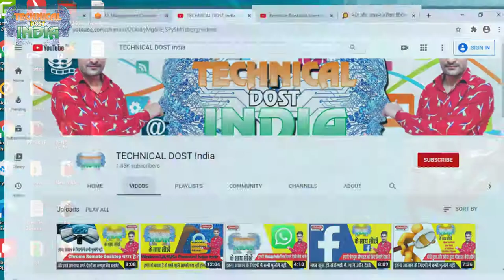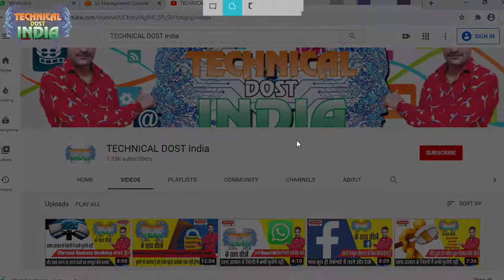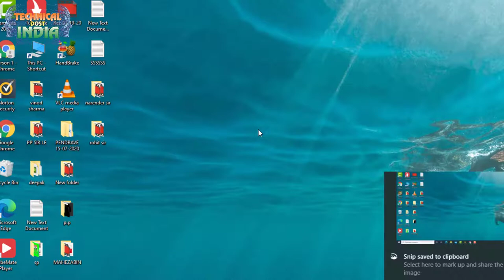नया और आसान तरीका विंडोज 10 में स्क्रीनशॉट लेने का Windows 10 Screenshots kese le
01 Chrome Remote Desktop क्या है?और इससे अपना या अपने दोस्तों का कम्प्यूटर कैसे चलायेControl By Phone
03  Intel Vs ADM में क्या अन्तर है और i3,i5,i7 Proccr क्या है? चेक करे अपना कम्प्यूटर क्या वो सही है
04  यूट्यूब सॉन्ग को सुनने के साथ साथ मोबाइल में किसी दूसरे ऐप्प को यूज करे बिना किसी सॉफ्टवेयर केNo App
05  यूट्यूब से वीडियो कैसे डावनलोड करे 4K FULL HD में वो भी बिल्कुल सेफ 100 %
08 Facebook Ko Hack* Hone Se Kese Bachayen 100% Safe And Password Bhul Jaaye To Kaise Open Karen Fb Ko
Windows 10 Screenshots:
विंडोज 10 माइक्रोसॉफ्ट की लेटेस्‍ट ऑपरेटिंग सिस्टम है जो बड़े पैमाने पर डेस्कटॉप और लैपटॉप के लिए है। स्क्रीनशॉट लेना किसी भी प्लेटफ़ॉर्म पर सबसे आवश्यक फीचर्स में से एक है और विंडोज भी इससे अलग नहीं है। आप कुछ शॉर्टकीज का उपयोग कर आसानी से विंडोज 10 पर स्क्रीनशॉट ले सकते हैं।

लेकिन आज हम इस ऑपरेटिंग सिस्टम में सबसे अनसुनी विशेषताओं में से एक के बारे में जानने जा रहे हैं।
इससे पहले भी मैंने आपकी डे-टू-डे वर्किंग लाइफ को आसान करने के लिए बहुत सारी बाते बताई हैं, और आज मैं आपको एक ऐसी बात बताने जा रहा हूं जिससे आप सबसे आसान तरीके से अपने विंडोज 10 पीसी पर Screenshots लेे सकते हैं।
यह एक नया तरीका है जिससे आप विंडोज 10 में अतिरिक्त थर्ड-पार्टी टूल्स के बिना स्क्रीनशॉट ले सकते हैं! लेटेस्‍ट अपडेट के साथ, Microsoft ने एक नया सिस्टम-वाइड शॉर्टकट एड किया हैं, जिससे आप स्क्रीन के एक विशिष्ट क्षेत्र को सिलेक्‍ट कर सकते हैं और इसे अपने क्लिपबोर्ड पर कॉपी कर सकते हैं।

आपको शायद इस बात का एहसास भी नहीं होगा कि अब आपके विंडोज 10 में एक टूल भी हैं! और आप बहुत जल्दी अपनी स्क्रीन के सिलेक्‍ट किए गए एरिया को कैप्चर कर सकता हैं, पूरी स्क्रीन या, एक ऑप्‍शन में ताकि आपको अपनी चिजों के आसपास एक मनमाना आकार मिल जाए। सिलेक्‍ट किए गए एरिया को क्लिपबोर्ड में कॉपी किया जाता है और आप पहले से डिस्‍प्‍ले इमेज के साथ स्निप और स्केच लॉन्च करने के लिए भी क्लिक कर सकते हैं!

चलो इसे टेस्‍ट करते हैं!
सबसे पहले, अपने कीबोर्ड पर विंडोज key को खोजें और यह कीज को दबाएं:

Windows + Shift + S

अब एक छोटा बॉक्स आपकी स्क्रीन के टॉप पर पॉप हो जाएगा।

यहां से, स्निपिंग मोड्स में से एक को आप चुन सकते हैं: Rectangular snip, Freeform snip, या Fullscreen snip.
जब आप Rectangular या Freeform snip को चुनते हैं, तो स्क्रीन पर एक एरिया को सिलेक्‍ट करें।
जैसे ही आप कर्सर छोड़ते हैं, उस एरिया को क्लिपबोर्ड पर कैप्चर और कॉपी किया जाएगा। यह कुछ क्षणों के लिए आपकी स्क्रीन के निचले दाईं ओर एक छोटी नोटिफिकेशन विंडो के रूप में भी दिखाई देता है:
यदि आप उस नोटिफिकेशन विंडो पर क्लिक करते हैं, तो यह Snip & Sketch प्रोग्राम में ओपन हो जाएगा। काफी आसान हैं!
या MS Paint या अपनी पसंद का कोई भी अन्य Image Editor को ओपन करें और क्लिपबोर्ड से इस इमेज को Paste (Ctrl + V) करें।

Snip & Sketch प्रोग्राम में एक अजीब यूजर इंटरफेस है (Save ऑप्‍शन टूलबार के लेफ्ट साइड के बजाए, राइट साइड पर क्यों है), लेकिन एक बार जब आप यूजर इंटरफेस के साथ खुद को परिचित कर लेते हैं तो इसमें काम करना बहुत आसान है। महत्व के दो मेनू: “New” और “•••” यहाँ पहला मेनू है